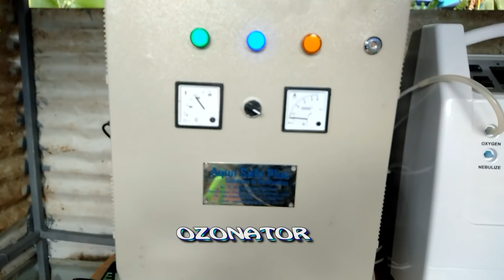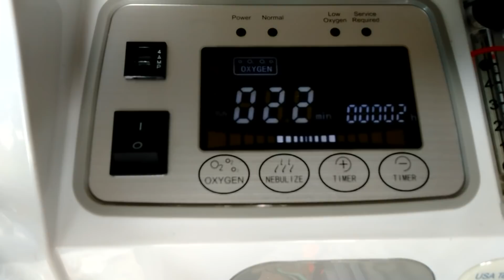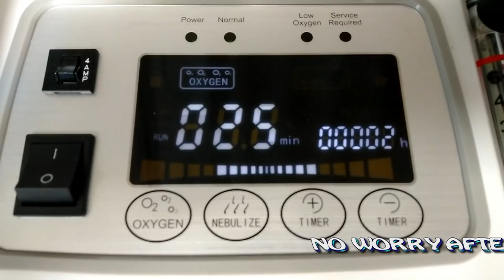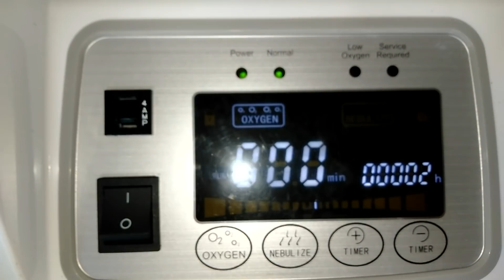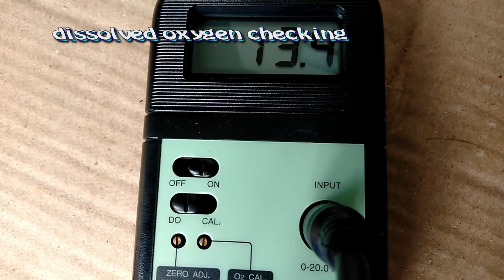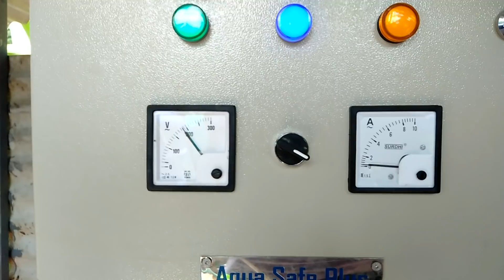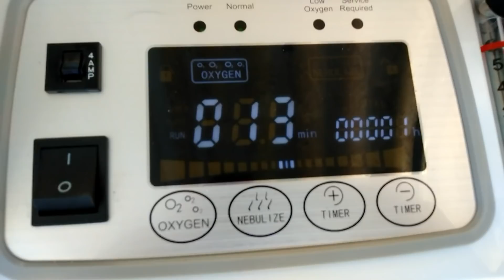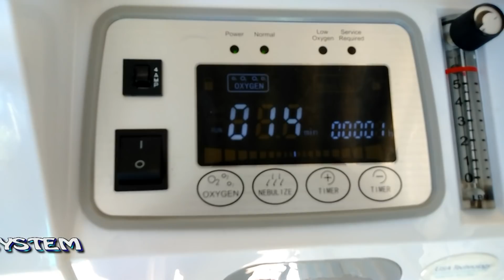മൽസ്യ കുളത്തിലെ ഓസോൺ തരംഗം കൂടുതൽ ലാഭകരം Fishpond ozone technology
മൽസ്യ കുളങ്ങൾ ഓസോൺ വൽക്കരിച്ചു മീൻകൃഷി കൂടുതൽ അധായകരമാക്കാം install ozone technology at your fish pond and get benefits and early harvest.